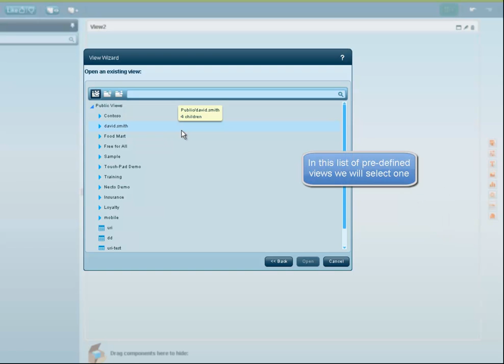How to create new WorkBoard?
This tutorial will explain how to create new WorkBoard in Necto